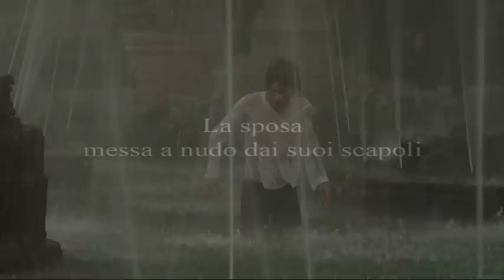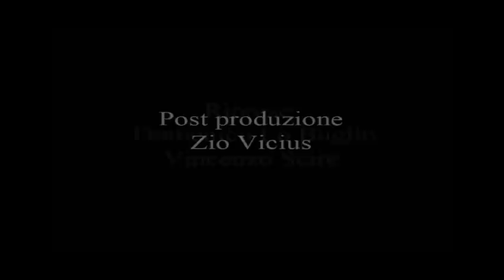La sposa messa a nudo dai suoi scapoli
regia e costumi Andrea Mineo